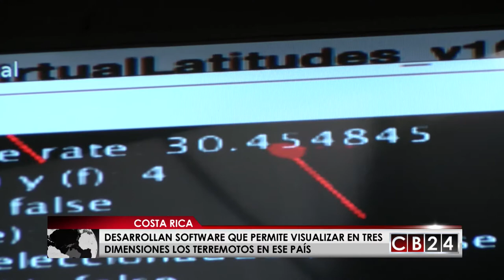Desarrollan software que permite visualizar en tres dimensiones los terremotos en Costa Rica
Un grupo de investigadores costarricenses desarrollaron un software que permite visualizar en tres dimensiones los terremotos en el país.

Sofía Alvarado / CB24